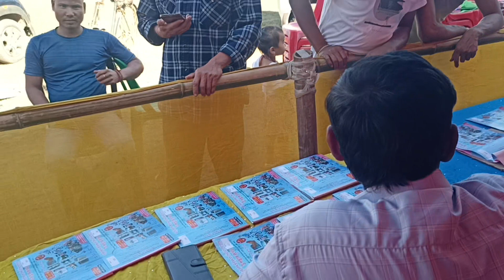আজুৰি আঞ্চলিক ৰাস মহোৎসৱ letter ticket